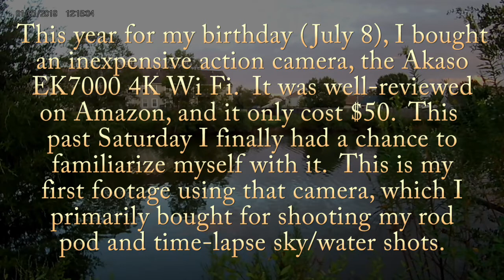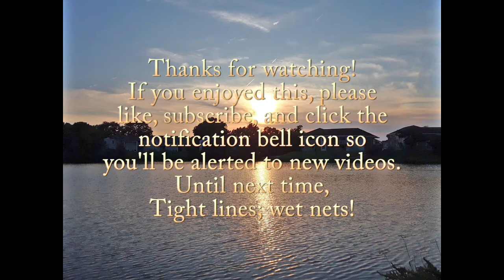Akaso EK7000 4K Wi Fi Action Camera First Footage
One of the items I got for my birthday (July 8) this year was this 4K action camera.  I don't think I'll need the 4K, but it also shoots in a variety of lesser-resolution formats, which will work fine for me.  It was well-reviewed on Amazon, and it only cost $50, so I thought, "Why not?"  Here's my first footage of casting Trout Magnets for panfish 50 feet from my back door.  I bought this camera to put on a tripod so I could capture static shots of my rod pod (and takes!) and time-lapse sequences of water and sky.